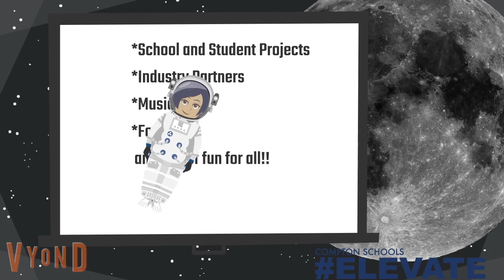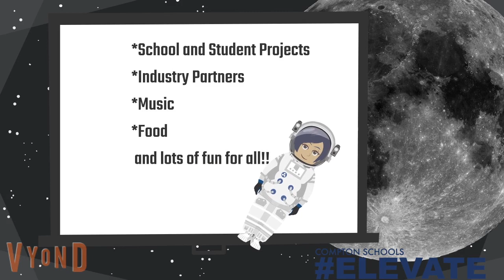Steamfest Promo 2019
Join us Thursday May 23, 2019 from 3-7pm for the 3rd Annual Compton STEAMfest the ultimate science fair and art showcase! There will be food fun and entertainment for the the whole family and best of all its FREE!! Mark you calendars folks this will be great!!